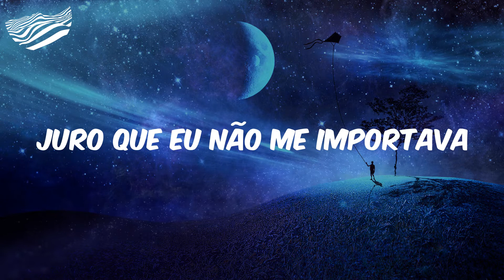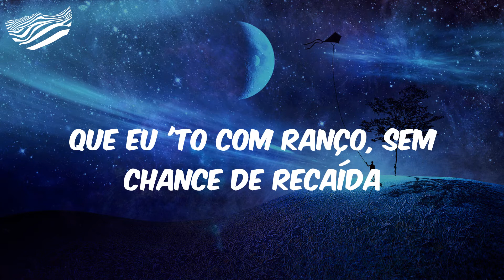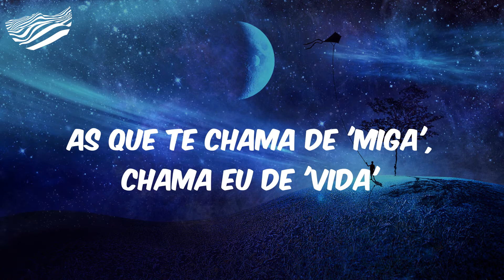Tô Revoltado (Letra) - Mc Don Juan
(É o DJ Pereira, original)
Ahm, 'to revoltado
Com uns dias virado
Sem conseguir dormir
Sem apetite
Com raiva de você
Foi no papo de amiga
Nem ouviu minha versão
Eu já previa que isso ia acontecer
Antigamente pegava e abandonava
Juro que eu não me importava
Se havia amor ali
Eu só queria gozar
Queria gozar
Queria gozar
Enfim, agora eu 'to solteiro
Bailão de segunda à segunda
Esperaram eu passar da porta
Vagabunda
Ô, minha ex é bom você 'tá decidida
Eu 'to com ranço, sem chance de recaída
As que te chama de 'miga', chama eu de 'vida'
Longe de ti, elas imploram pra sentar
Ô, minha ex é melhor 'cê 'tá decidida
Que eu 'to com ranço, sem chance de recaída
'To revoltado
Com uns dia' virado
Sem conseguir dormir (conseguir dormir)
Sem apetite
Queria gozar
Queria gozar
Vagabunda
As que te chamam de 'miga', chama eu de 'vida'
Ô, minha ex é melhor tu 'tá decidida

Mc Don Juan, Tô Revoltado, Tô Revoltado Mc Don Juan, Mc Don Juan Tô Revoltado, Letra Mc Don Juan Tô Revoltado, funk, funk hits, hits funk, letra funk